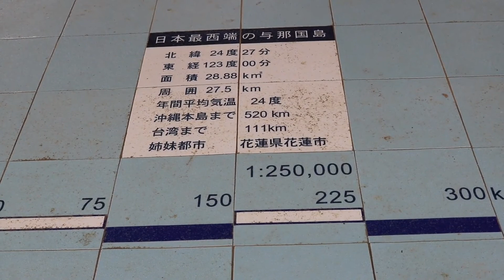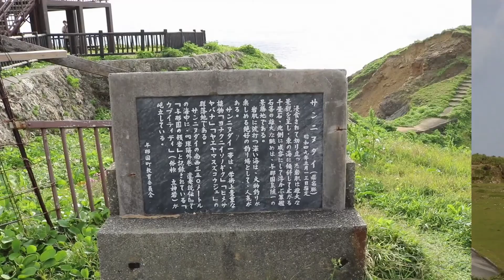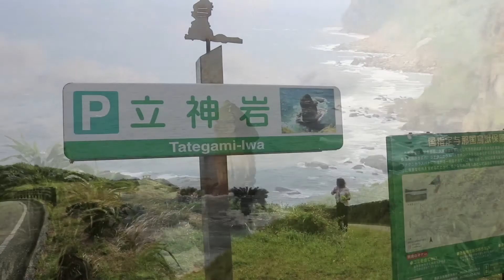日本最西端の地「与那国島」！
沖縄県の八重山諸島に属する与那国島は、日本の最西端に位置する島です！テレビドラマ『Dr.コトー診療所』のロケ地でした。島の西にある岬が「西崎（いりざき）」で、「日本国最西端之地」の碑があります。東の岬「東崎（あがりざき）」の「あがり」とは、太陽が昇ることを表しています。ここでは与那国馬たちが悠々と食事を楽しむ姿が目に入ります。